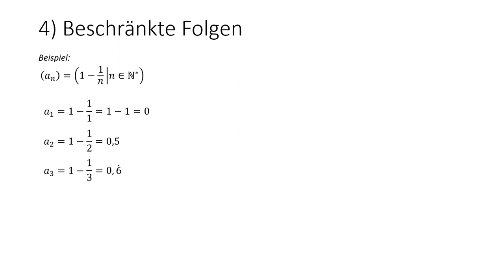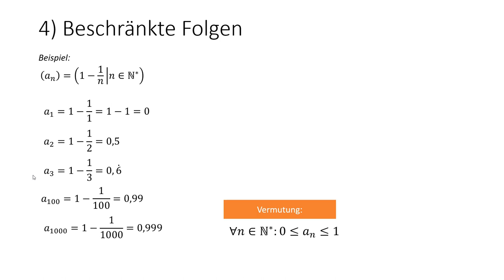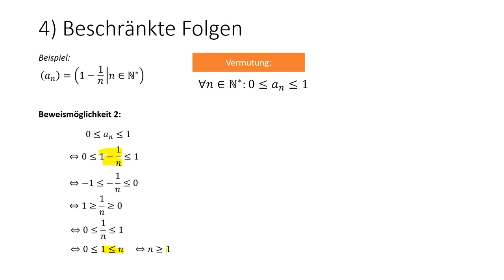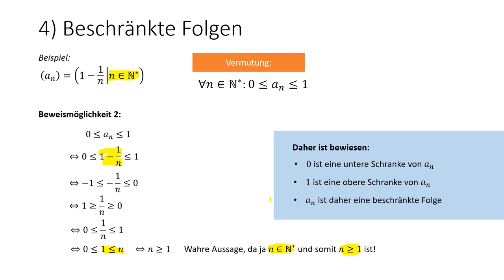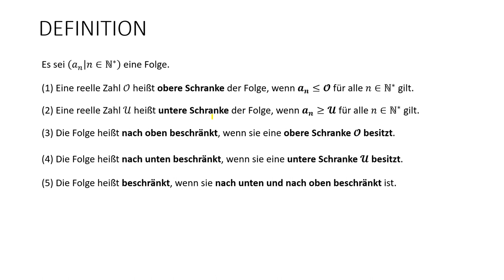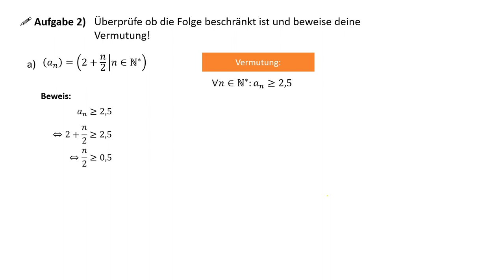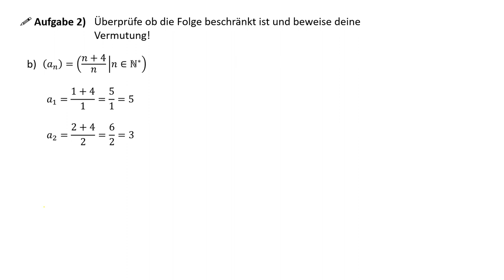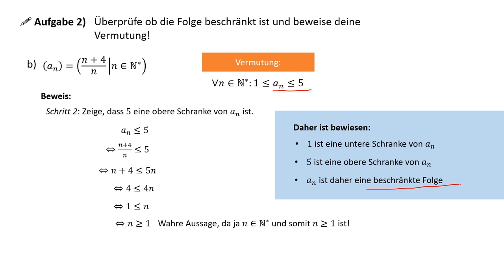Zahlenfolgen (Teil 2) - Beschränkte Folgen